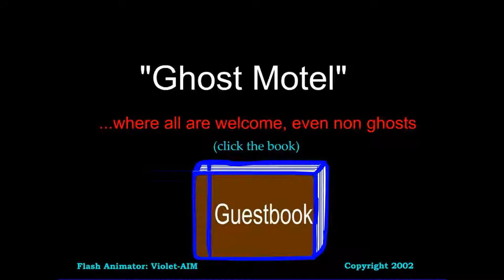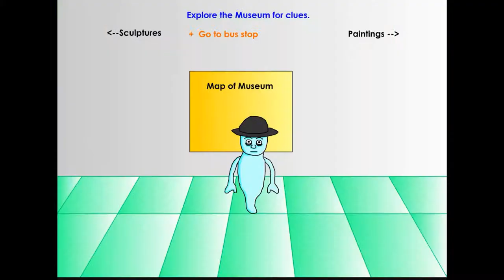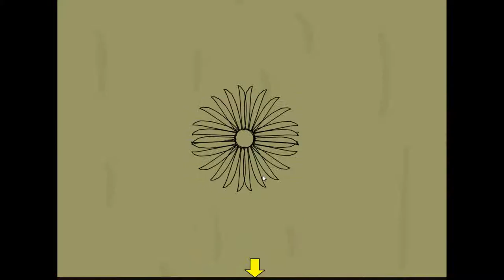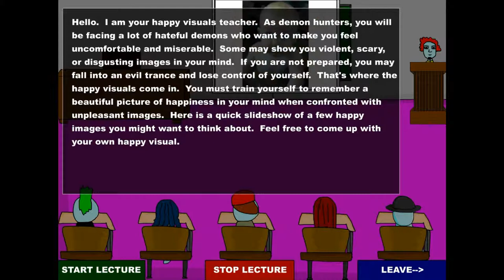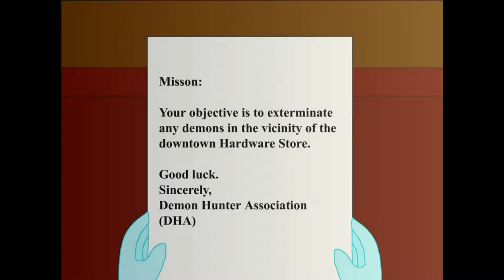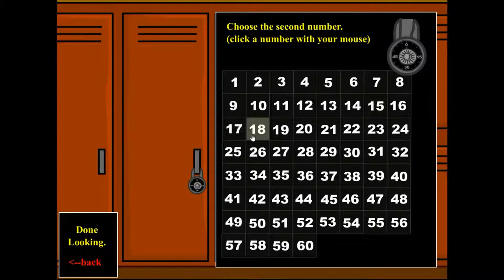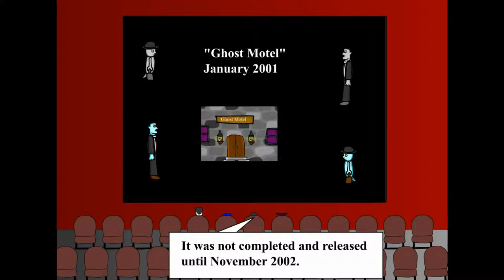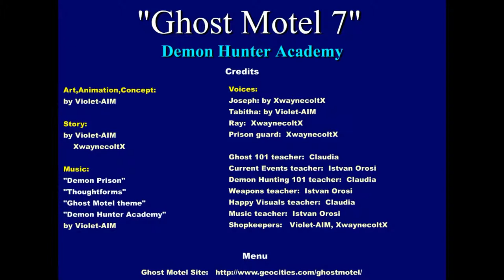Let's Play Ghost Motel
Yes, yet another redo of my Ghost Motel Let's Play. (To be fair, two were years ago.)
You can find it here: I made a few editing mistakes (for instance, I accidentally made the music in Ghost Motel 8 a bit too loud compared to my audio), but well. this took me, like, a week to upload.
Anyway, these are a series of point and click games on Newgrounds made by someone called violet-AIM and I think XwaynecoltX (although AIM later claimed he incorrectly took credit for them, so I'm not sure if I should mention him.) I find them something of a mixed bag. I liked these when I was younger, but they haven't aged well and some typical adventure game blunders (like nonsensical puzzles) are present. Ultimately, I have good memories with the series but it's not perfect.
Also, apologies for not uplaoding much lately. School's been getting hard to adjust to. I'll be making more soon. And also, it's come to my attention I've gotten over 100 subs. I' have a special video planned.
I'm not sure if XwaynecoltX should be credited, but here he is if you want him:
Also, this is the first LP I ever put ads on. I used to avoid this for Let's Plays completely, and I still don't want, say, every 20 min episode of a series to have an ad. But since this is longer, I don't really feel it's that bit a burden on the viewer.. Although if you find it distateful, do say so in the comments here or in the "suggestion box" video. In the future, I might put a preroll ad on, say, the second episode of an LP. Update: Actually, I don't know if I have full commercial rights to this, so I decided to remove them. But still, be sure to give a mention if you don't want me to ever use ads. Update: Oh, and I just remembered I said I wouldn't put ads on this IN THE VIDEO. Fail on my part. (At least my username is still thestupidgenius55, lol)